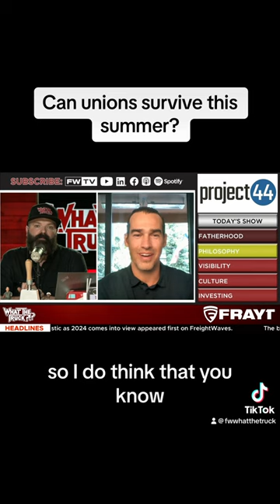So many potential union strikes this summer, can they survive?